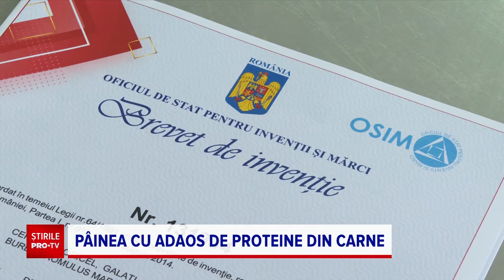Inovația surprinzătoare a unor specialiști din Galați îl satură pe consumator mai rapid